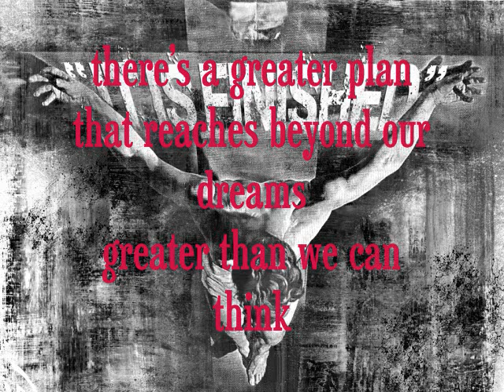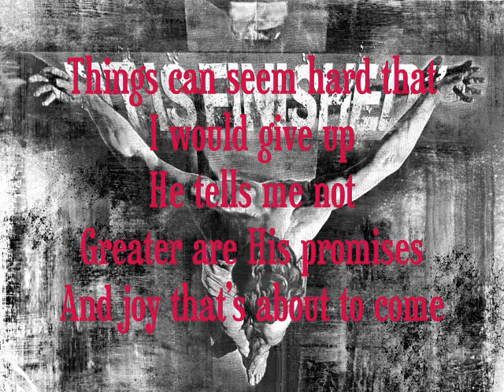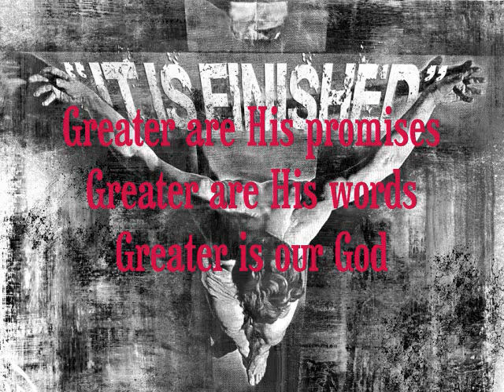[Original] "Greater Is"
Greater Is

There's a greater love
from our God above
that has reached down to us

there's a greater plan
that reaches beyond our dreams
greater than we can think

Greater is His love
Greater is His grace
Greater is the sky [plan] that He opens up [has prepared] for us

Greater are His promises
Greater are His words
Greater is our God

Things can seem hard that I would give up
He tells me not